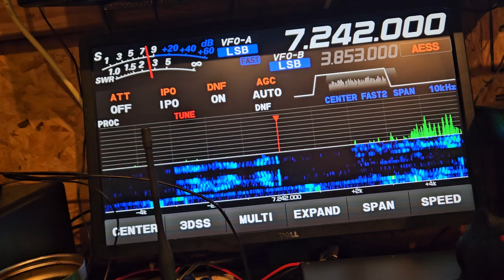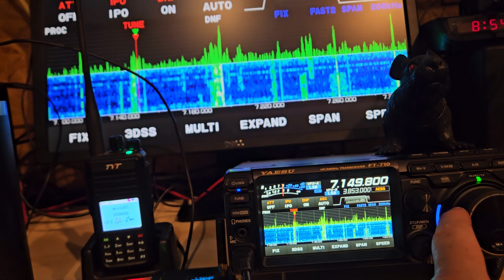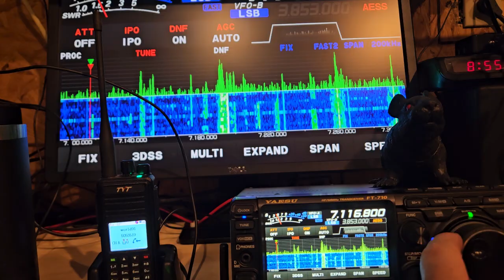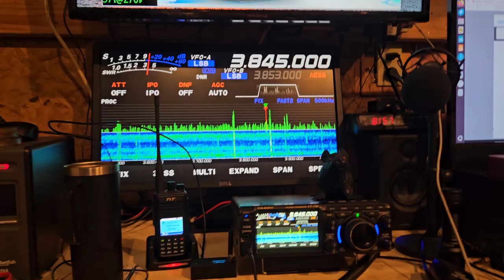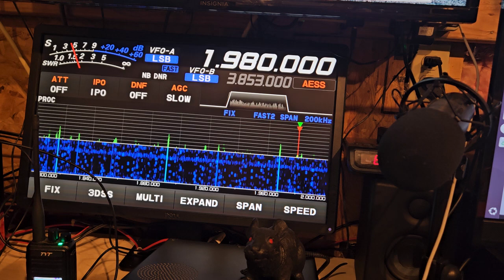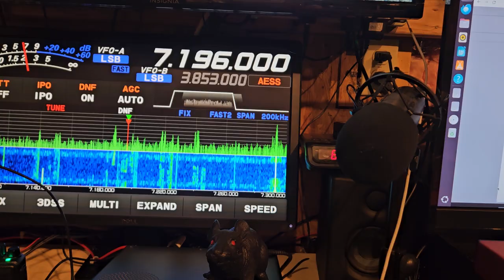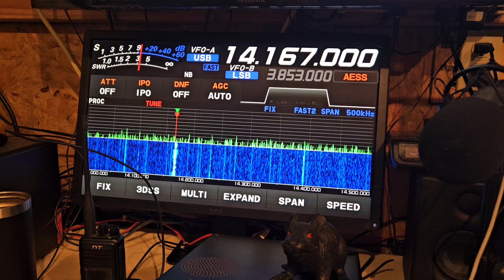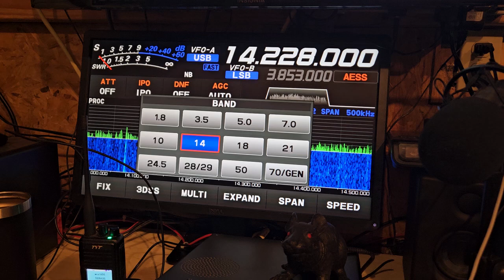goofy band conditions again. solar